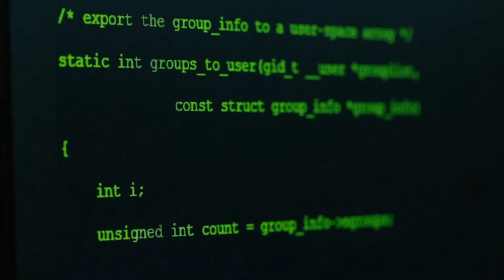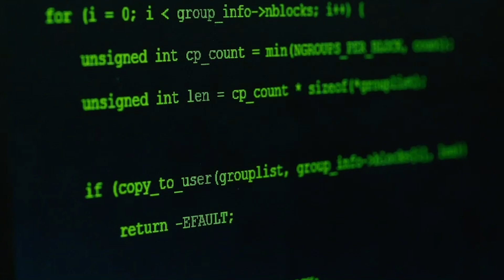IDEeS Banc d’essai avec Sapper Labs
Les Canadiens et les Canadiennes passent plus de temps en ligne que jamais, tout comme les membres des Forces armées canadiennes dans le cadre de leur travail quotidien pour la défense du Canada. C’est pourquoi le programme Innovation pour la défense, l’excellence et la sécurité (IDEeS) investit dans la recherche et le développement axés sur le domaine du cyberespace.

IDEeSDéfense a récemment terminé un essai de 18 mois mené dans un environnement militaire réaliste, appelé un Banc d’essai, avec Sapper Labs pour perfectionner leur technologie avancée qui pourrait aider les Forces armées canadiennes à identifier les cyberacteurs malveillants (ce qu’on appelle la cyberattribution) pour permettre l’arrestation et la poursuite en justice de ceux-ci.